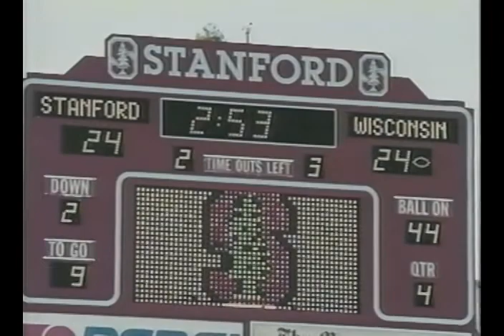Stanford vs Wisconsin 1995